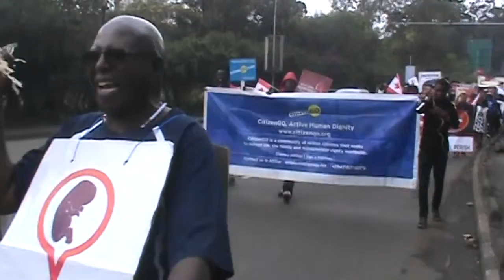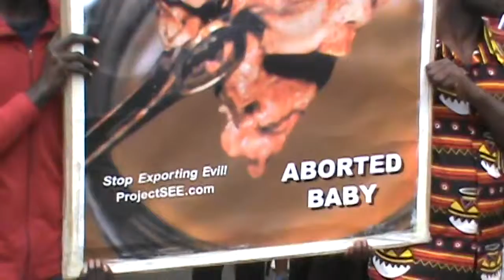Marching for the Unborn in Nairobi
They'll shut me down ANY DAY! Follow me at JonathanOToole.com ProjectSEE.com before this channel is shut down again! The March Begins.